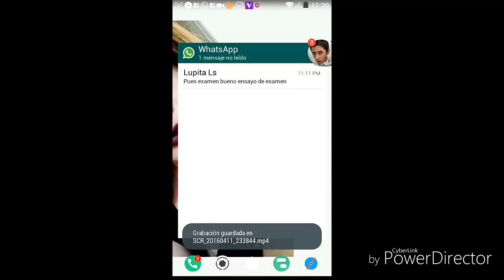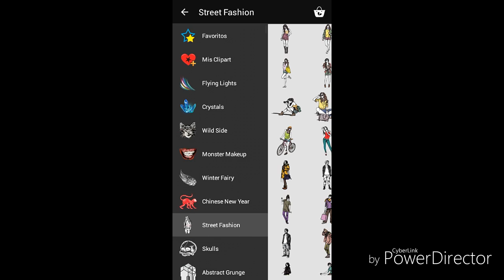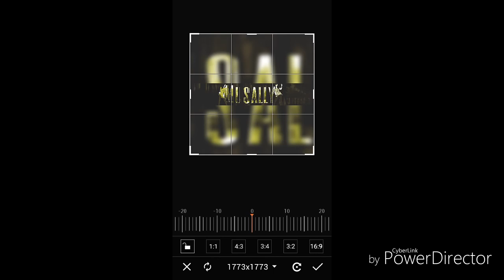Speed Art para Musally!!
hola :v
poco a poco ire subiendo los demas, aguanten tantito :v